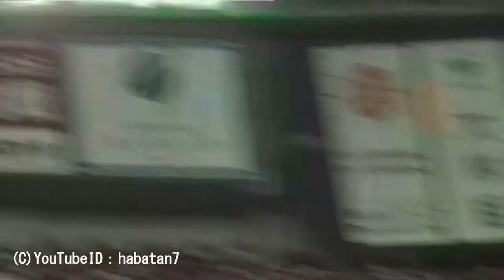130602 始球式プロポーズ 5・6・7・8 キューピット 京セラドーム大阪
2013年6月2日（日）、京セラドーム大阪で開催のセパ交流戦、オリックス・バファローズvs広島東洋カープ。試合開始前、アイプリモ×パ・リーグ6球団とのコラボ企画「始球式プロポーズ」が行われ、大阪八カセが演じる（？）5・6・7・8 キューピットが愛の橋渡し役で登場。